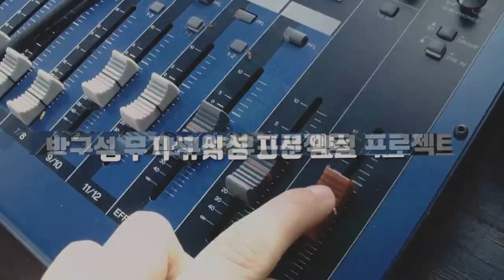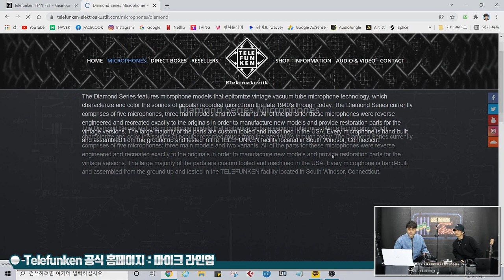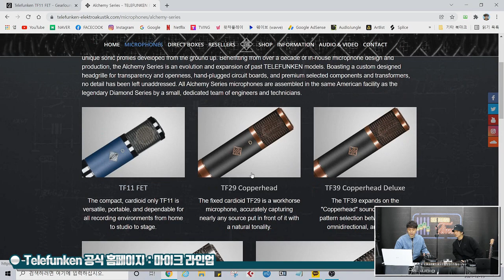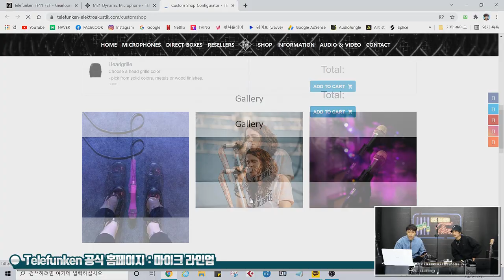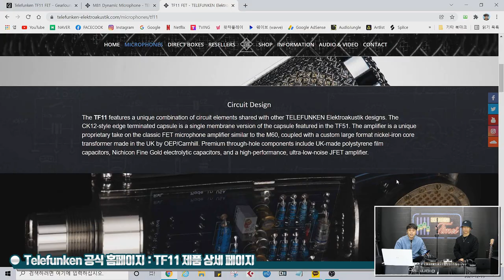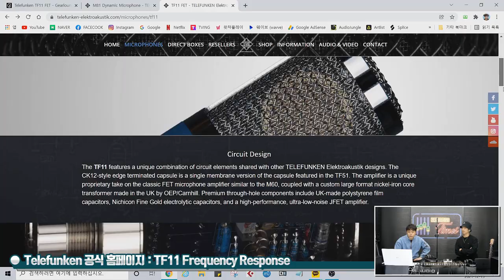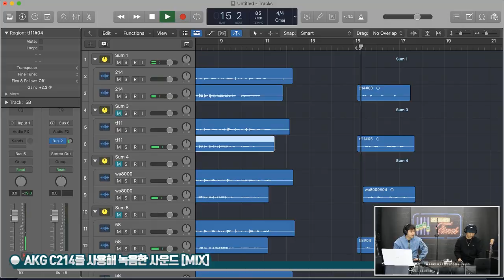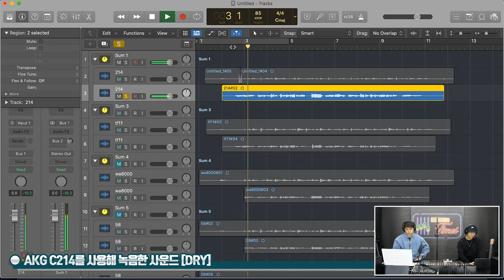[RecordingTimes 421회] Telefunken 콘덴서마이크 TF11 FET